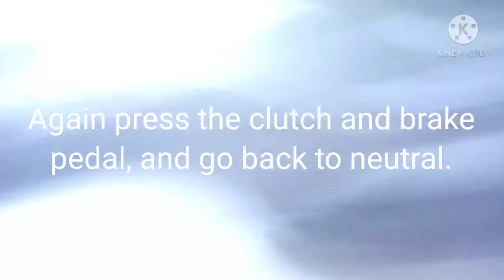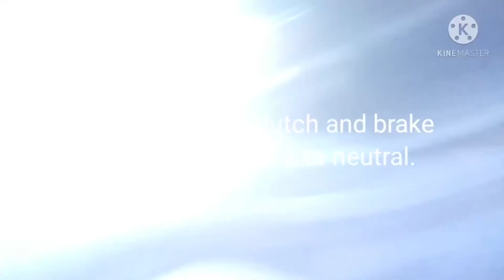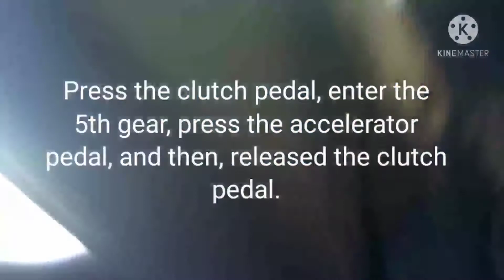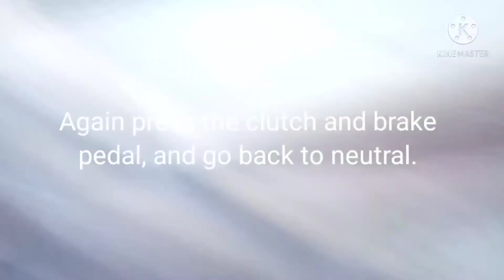How to drive a manual car/Paano mag drive ng manual car